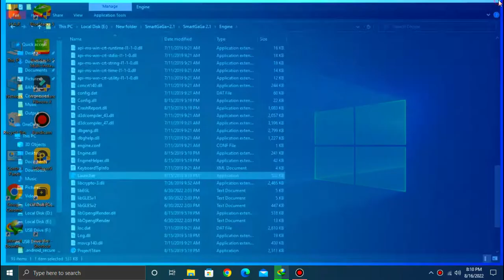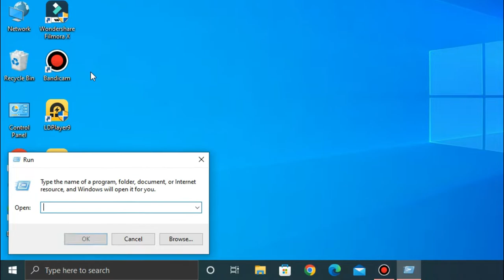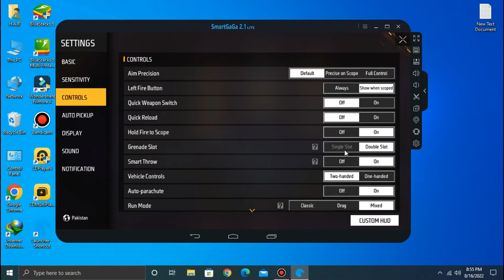New Best Emulator For Free Fire For Low End Pc - SmartGaga Lite 2.1 - FreeFire Ob35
New Best Emulator For Free Fire For Low End Pc - SmartGaga Lite 2.1 - FreeFir Ob35.

✅BLUESTACKS 3 LITE || BEST VERSION AFTER OB32 UPADTE OF FREE FIRE FOR LOW END PCs || NO LAG ALL FIXED

✅New Smart gaga Free Fire OB32 Best Version For Low End PC | Free Fire New Update OB 32 Smartgaga

✅FINALLY NEW SMART MADARA V IS OUT || BEST EMULATOR FOR FREE FIRE FOR LOW END PCs AFTER OB32 UPDATE..

🏆 PC Spec 🎮
👻 i5 - 2400
🚀 Intel HD
🤟 RAM 8GB